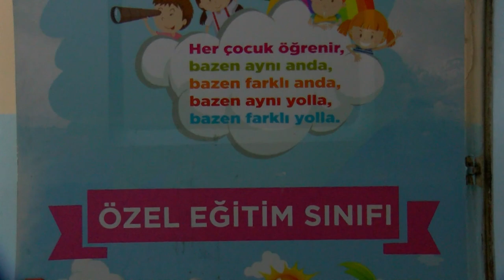Özel gereksinimli öğrenciler karne heyecanı yaşadı! Uzman isim velilere uyarılarda bulundu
Karnelerini alan öğrenciler büyük mutluluk yaşarken, zihinsel engelliler öğretmeni Bülent Yüksek, ailelere yaz tatilinde yapılması gerekenleri anlattı.